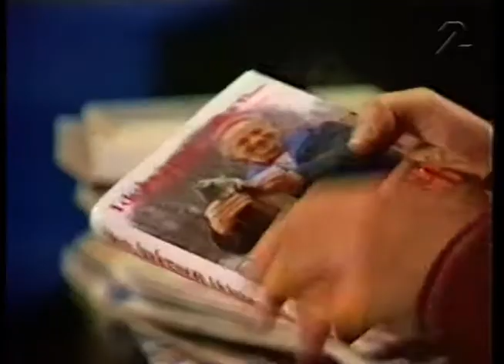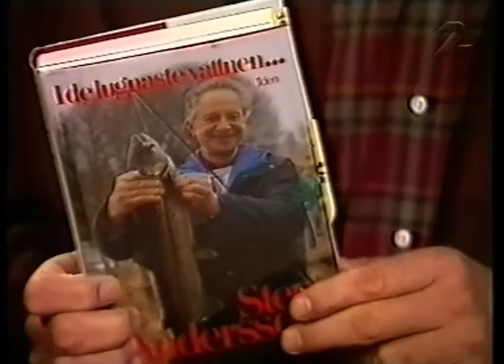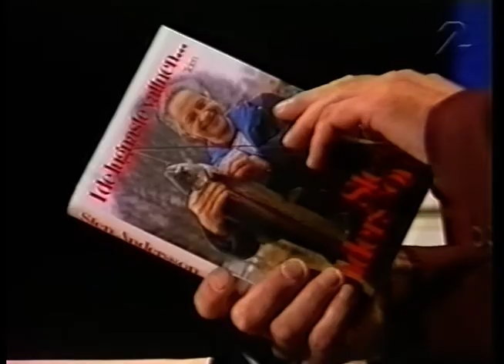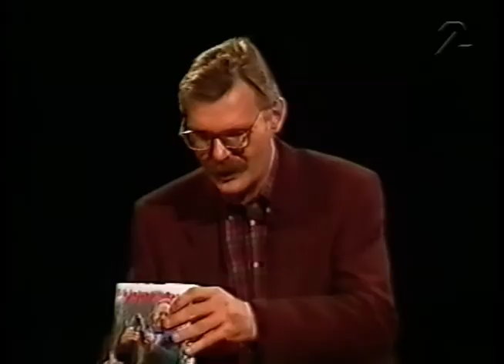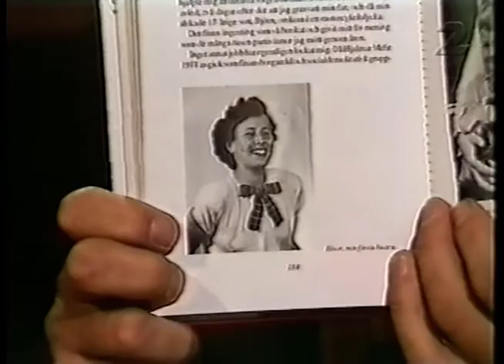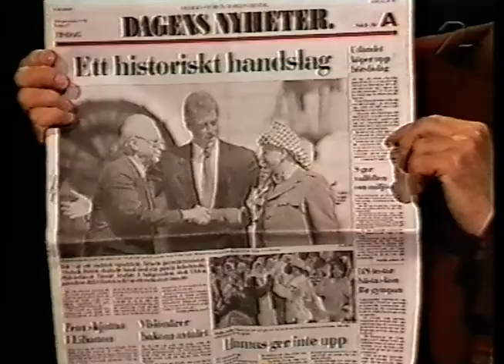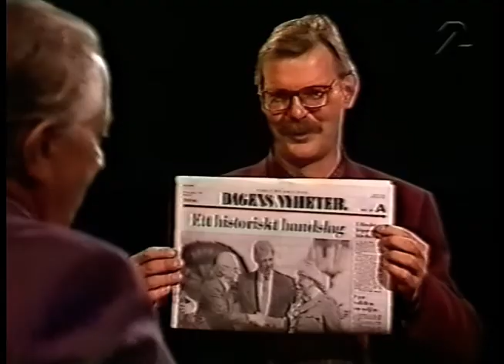Skytte - Sten Andersson (SVT 1993)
Sten Andersson gästar Göran Skyttes program "Skytte".